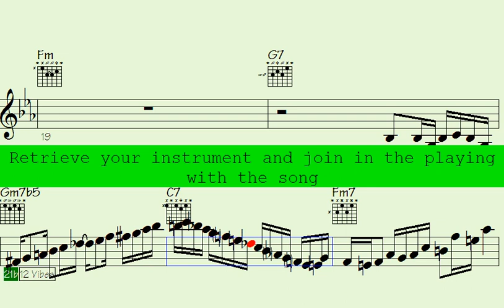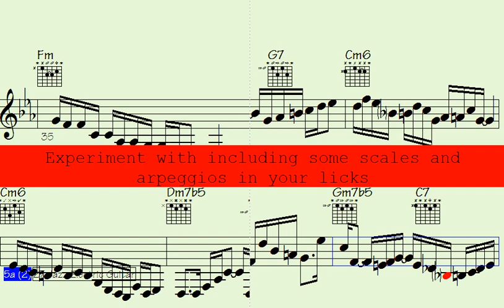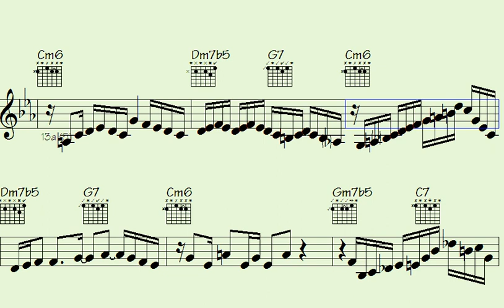💠Timeless Batucada Jazz Guitar Sax Runs: An Enchanting Fusion of Rhythms and Melodies - Leaving Saha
Welcome to the Batucada Jazz - Distorted/Clean Guitars and Sax Solos song, where we bring you a unique blend of jazz music featuring dynamic guitar riffs and soulful saxophone solos.

Whether you're a seasoned jazz enthusiast or just discovering the genre, this playlist promises to transport you to a world of improvisation and creativity. We've curated the best tracks from talented jazz musicians around the world, each showcasing their mastery of the guitar and saxophone.

In this song, you'll hear a range of good styles, from smooth and mellow jazz to upbeat and funky grooves. The guitars add a modern twist to the classic jazz sound, with both distorted and clean tones creating an exciting contrast. Meanwhile, the saxophone solos provide a melodic and emotional center to the music, with each note expressing a range of feelings and moods.

Whether you're looking to relax after a long day or need some energizing music to get you going, this playlist has something for everyone. So sit back, relax, and enjoy the eclectic mix of Batucada Jazz - Distorted/Clean Guitars and Sax Solos.

Thanks for supporting my data file hosting/maintenance, here's the link to check out all data of this song: Leaving Sahara (music sheet notation - transposable solos/licks in midi file - video to play along...)